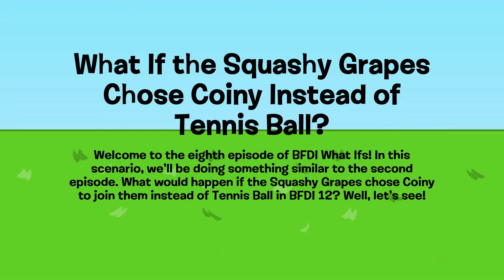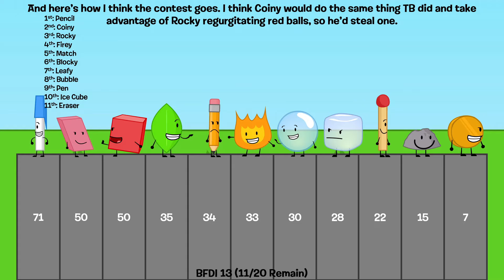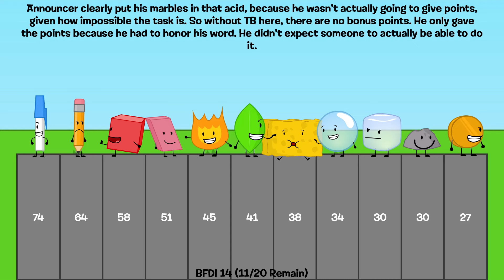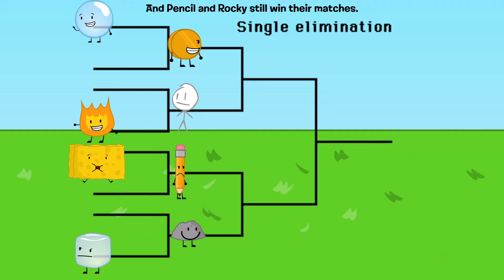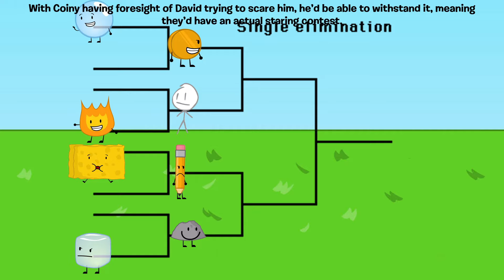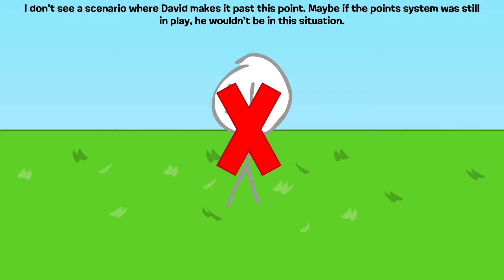BFDI: What If The Squashy Grapes Chose Coiny Instead of Tennis Ball?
Coiny was a character that was only known for slapping Firey in season one. But obviously, he's grown out of that. Would he have done that sooner if he was never eliminated so early? Well, we'll see!